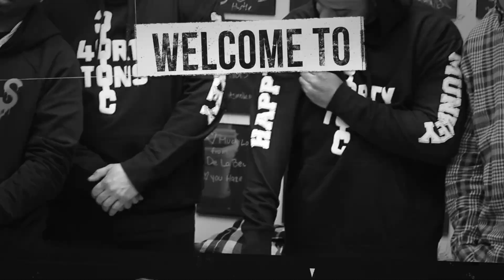Tons Talk Episode 2 | Dr. David Cunic of UCS Advisors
Welcome to Tons Talk Episode 2 featuring Dr. David Cunic of UCS Advisors on the do's and don'ts of raising capital. Powered by Hemper.

The state of Maine got Medical cannabis in 1999. Shortly after that, Dr. David Cunic of UCS Advisors started his medical career. Fast forward 20 years later, and he's one of the top Cannabis investment advisors in the business.

Episode Powered By: ⁠40 Tons Brand⁠ & ⁠Hemper⁠

Shot & Edited By: ⁠Purple Banter⁠

Filmed At: ⁠Haze TV Network⁠